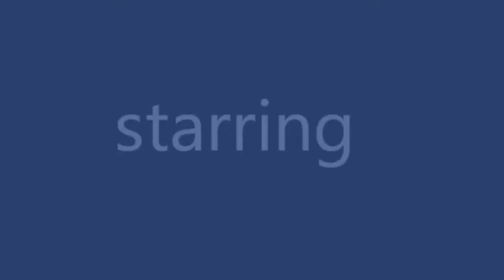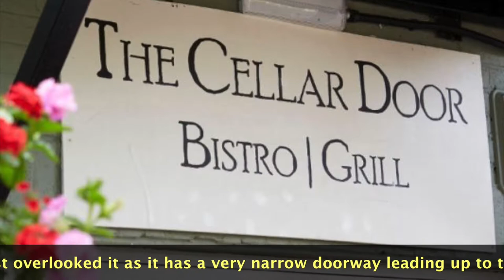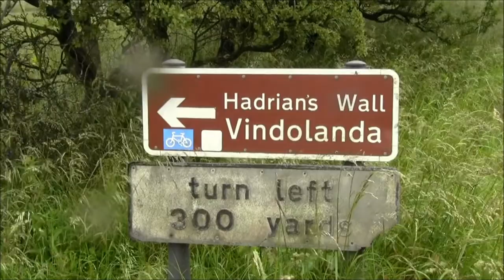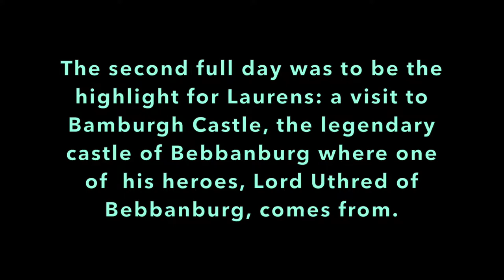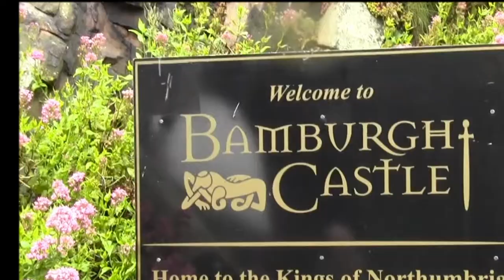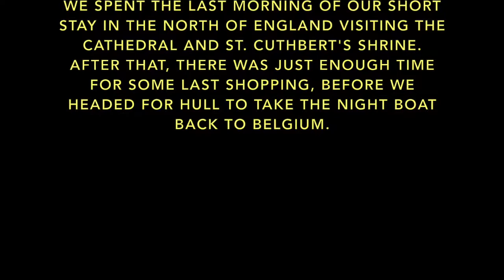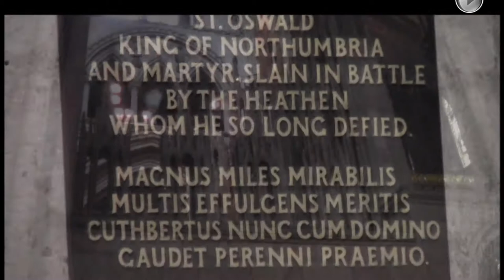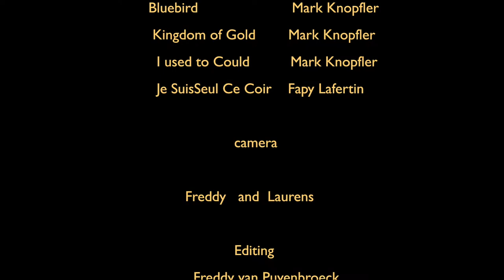england 2012 northumberland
This movie is a completely new version of the original movie  I                                                                        made in 2012 with the program 'windows movie maker' . This new film has been made with i-movie, the excellent program of Apple. All information is in English so as to reach more people. The film was made by Freddy van Puyenbroeck. Participants were Beatrijs De Geest and my son Laurens van Puyenbroeck